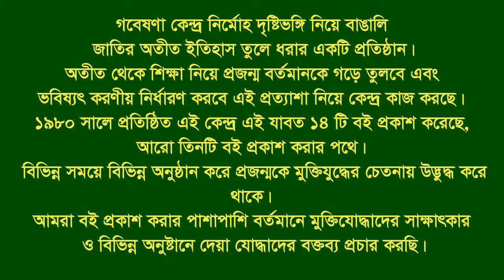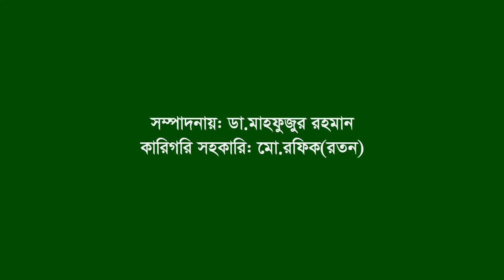Interview of Md Zebol Hossain ।। Sitakundo ।। CTG ।। F. Fighter ।। FF